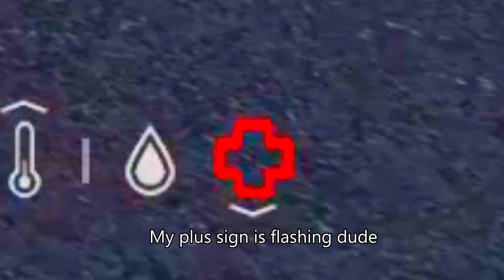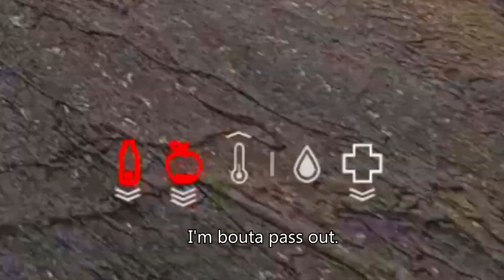DayZ Free Weekend Experience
First real video in more then two friggin years. Jesus.

The game went free to play a while back and I decided to try it out after all these years.

The game sucks btw.